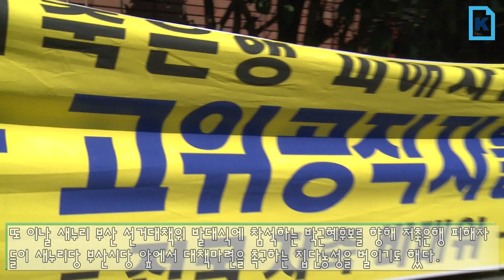박근혜, 부산민심잡기 프로젝트(추석 전)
추석을 6일 앞둔 24일 새누리당 박근혜 대선후보가 부산민심을 사로잡기위해 방문했다. 이날 개인택시조합, 부산 선거대책위원회발대식, 구포시장 등을 돌며 당원 및 부산시민들을 만나 자신의 지지를 호소했다.